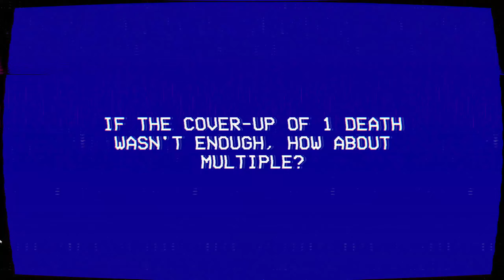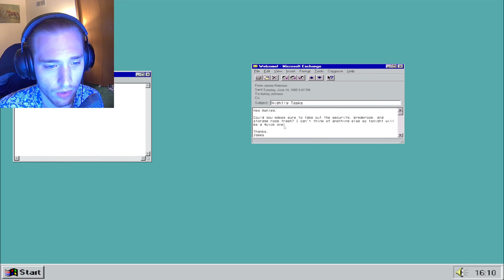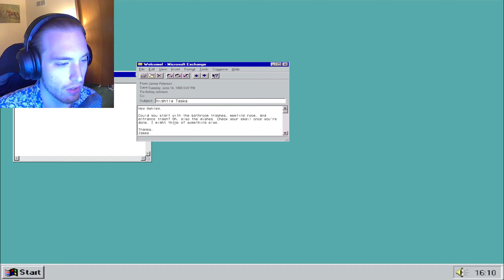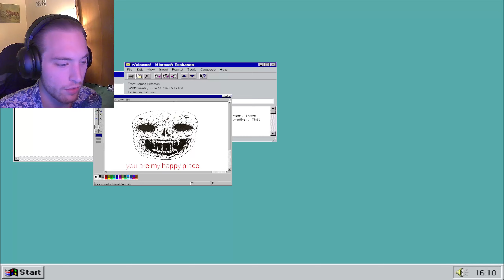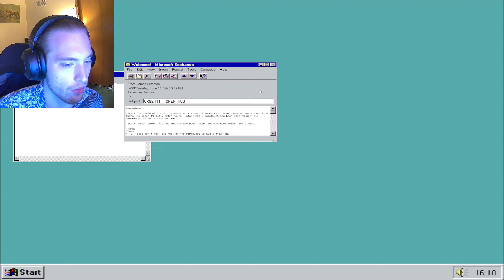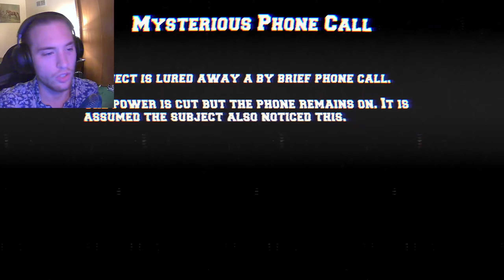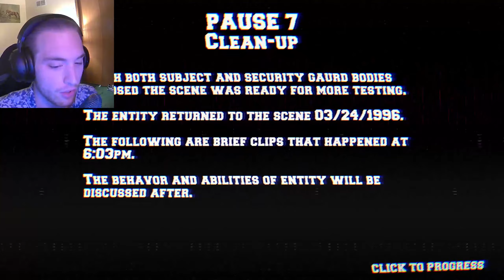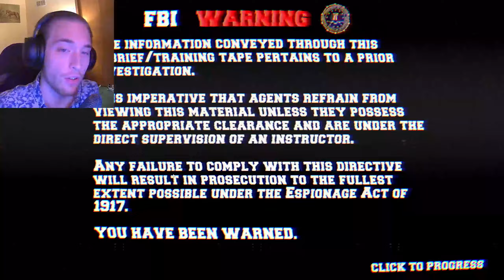Surveillance Entity Horror Game | The Lancaster Leak: Crisis at Call Center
There was an entity leak at the office and i'm requesting time off